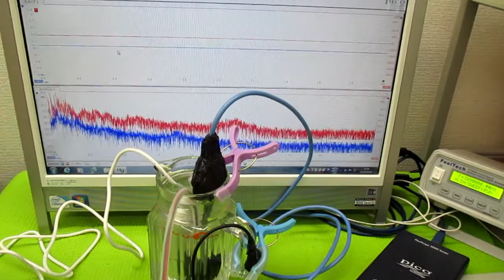オリジナル超音波システム（相互作用のコントロール技術）